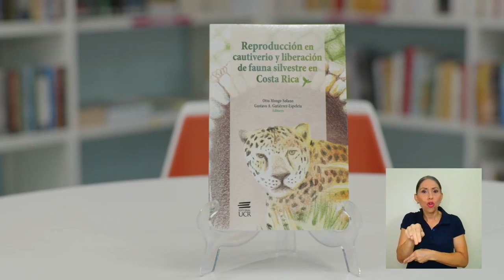Desde la Editorial